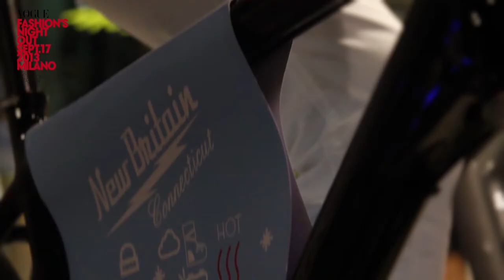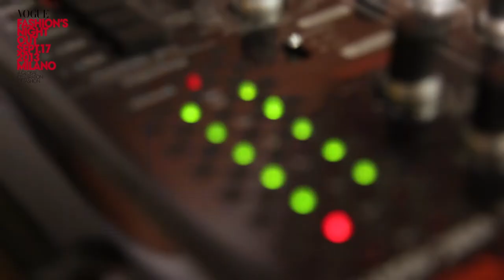Brian & Barry vfno2013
La notte della moda milanese da Brian&Barry